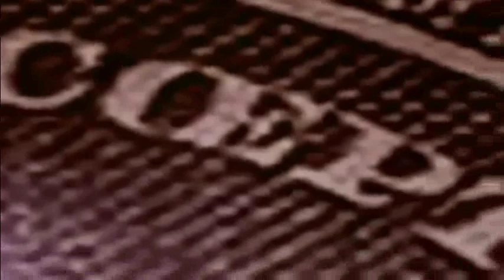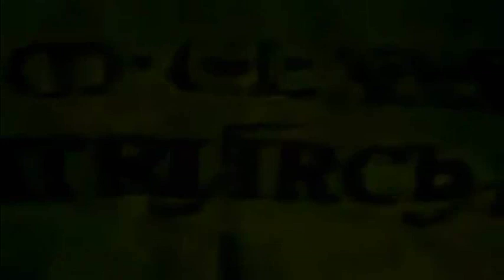The Origin of the Conspiracy * IHS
This video is based in the testimony
of Bill Schnoebelen a defector of the Illuminati.